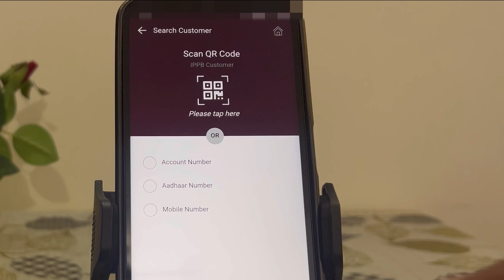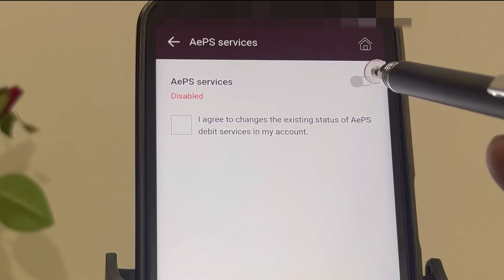ippb aeps enable kaise kare | Apes service enable in ippb account | how to enable aeps in ippb app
how to enable aeps in ippb app | ippb aeps enable kaise kare | Aeps service enable in ippb account | BPM work in IPPB Micro ATM APP | Lock unlock Aeps Debit | Aeps service in your IPPB account is inactive |
aeps service is disabled for this bank ippb account,
how to activate aeps in ippb app,
ippb mobile app to enable aeps-ippb,
aeps service in your ippb account is inactive,
ippb bc aeps commission,
ippb bank aeps service,
ippb bc aeps,
ippb mobile banking aeps problem,
ippb mobile banking aeps,
aeps service is disabled for this bank ippb,
aeps service kya hai ippb bank,
aeps service ippb bank,
aeps service kaise activate kare ippb bank,
how to enable aeps in ippb mobile banking,
how to enable aeps in ippb bank,
ippb aeps cash deposit,
ippb aeps withdrawal charges,
ippb me aeps kaise chalu kare,
aeps cash deposit in ippb,
aeps service in your ippb a/c is inactive,
ippb aeps deposit,
ippb aeps disabled problem,
how to do aeps transaction in ippb,
aeps service is disabled for ippb,
aeps disabled in ippb account,
ippb aeps enable,
ippb enable aeps service,
ippb me aeps enable kaise kare,
ippb app me aeps enable kaise kare,
ippb account me aeps enable kaise kare,
aeps enable ippb bank,
ippb mobile app enable aeps,
aeps service enabled in ippb app,
aeps service enabled in ippb account,
ippb mobile app me aeps enable kaise kare,
how to enable aeps in ippb app tamil,
aeps service enable kaise kare ippb me,
aeps for ippb,
aeps money withdrawal ippb,
aeps ippb how to activate,
ippb aeps kya hai,
ippb aeps kya hota hai,
ippb aeps service kya hai,
aeps ippb kya h,
how to enable ippb aeps service,
how to activate ippb aeps service,
how to activate aeps in ippb,
aeps service kya hai ippb,
aeps ippb kya hota hai,
how to enable aeps service in ippb mobile app,
how to activate aeps service in ippb account,
ippb aeps inactive problem,
ippb aeps inactive,
ippb aeps service inactive,
ippb aeps service inactive problem,
aeps in ippb,
aeps inactive ippb account,
aeps inactive ippb bank,
ippb ka aeps kaise le,
ippb me aeps kya hota hai,
ippb me aeps kaise activate kare,
ippb me aeps kaise use kare,
ippb aeps withdrawal limit,
aeps ippb means,
aeps ippb malayalam,
ippb me aeps service kya hota hai,
ippb mobile app,
aeps service is disabled for ippb mobile banking,
india post aeps,
aeps service of ippb account,
how to enable aeps in ippb app online,
ippb aeps problem,
ippb aeps txn problem,
aeps service ippb account inactive problem,
aeps service inactive problem ippb bank,
aeps charges ippb,
ippb aeps service,
ippb aeps service enable,
ippb app se aeps enable kaise kare,
ippb app se aeps service kaise kare,
aeps service in ippb,
how to activate aeps service in ippb,
ippb aeps txn,
ippb aeps tamil,
aeps ippb telugu,
ippb aeps withdrawal telugu,
aeps tax ippb,
aeps ippb tamil,
how to update aeps in ippb app,
what is ippb aeps,
what is aeps service in ippb account,
what is aeps service in ippb app,
what is aeps transaction in ippb account,
aeps service in your ippb account,
aeps service in your ippb,
how to enable aeps in ippb app 2024